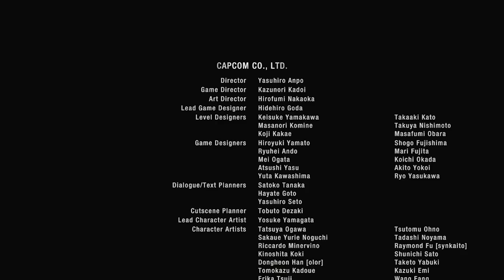Kannst du RESIDENT EVIL 4 (2023) nur mit einem MESSER durchspielen?! (Minimalist Trophäe)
Installiere Raid kostenlos ✅ Mobil und PC und erhalte ein spezielle Starterpaket mit einem epischen Champion Drachenling 🔥
Kannst du Resident Evil 4 nur mit einem Messer durchspielen?! Minimalist Trophäe Guide

Equipment
4K-Gamingbildschirm*
Rode NT-USB Mikrofon*
Rode PSA-1 Mikrofonarm*
Rode SM-6 Spinne + Popschutz*
Elgato Game Capture 60 HD*